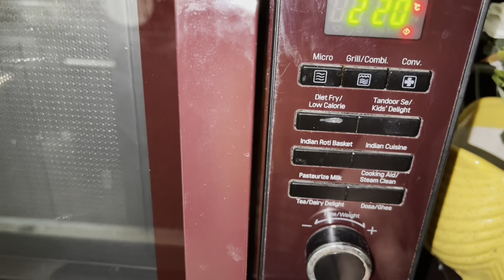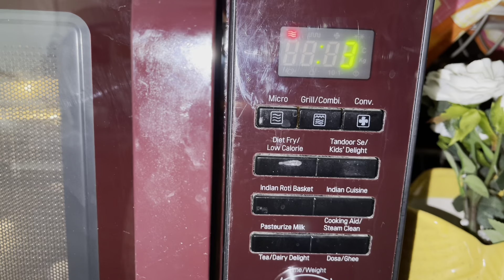Masala Fry Bhindi/okra in Microwave | How to Make Bhindi fry in LG Microwave | Fry Bhindi/ladyfinger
Hi Friends!!
Today I am sharing with you how to make masala fry bhindi in LG microwave.
Please leave you Comments & Suggestions in the comment section below.